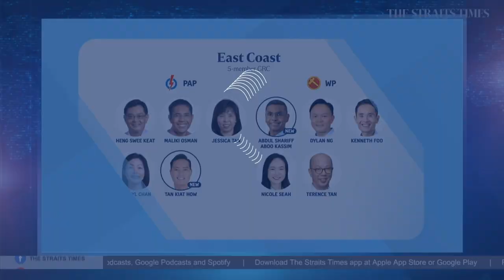DPM Heng Swee Keat to helm East Coast GRC in surprise move | THE BIG STORY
The People's Action Party's best-kept secret was revealed today. Deputy Prime Minister Heng Swee Keat will be leading a five-man team into the battle for East Coast GRC.